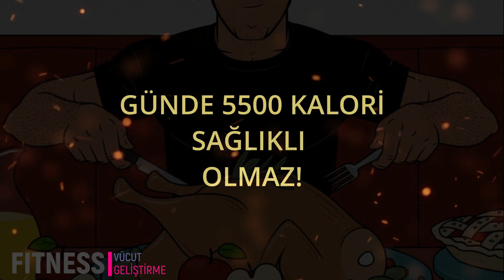1 Ayda 15 Kilo Aldıran Diyet Olur Mu? 1 Ayda 15 Kilo Almak Mümkün Mü?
"1 ayda 15 kilo aldıran diyet" gerçek mi, "1 ayda 15 kilo almak" mümkün mü, "1 ayda 15 kilo nasıl alınır" sorularını sizin için bu videoda ayrıntılı olarak açıkladım arkadaşlar. İyi seyirler.

1 Ayda 15 Kilo Nasıl Alınır?
Vücuda alınan, her fazladan 7000 kalori, sadece 1 kilo aldırabilir ve 1 ayda 15 kilo almak demek, fazladan 7000 x 15= 105000 kalori almak demektir.
Aylık 105000 kalori fazlası için, günde ortalama 3500 kalori fazladan alınması, özellikle aşırı zayıflar için pek mümkün gözükmemekle birlikte, günlük harcanan kaloriyle toplamda 5500 kalori almak, pek de sağlıklı olarak kabul edilemez.

Örneğin, 17 yaşında, 180 cm boyunda, 60 kilo olan bir delikanlı, eğer hiç antrenman yapmıyorsa günlük 2000 kaloriye ihtiyaç duyar.
Bunun anlamı, ayda 15 kilo almak için, günlük en az 5500 kalori içeren bir beslenme programının uygulanması demektir.

Aşırı zayıf olanlar, genellikle, iştah problemi yaşadıkları için, günlük en az 5500 kalori içeren bir beslenme programının uygulanması, pratikte pek mümkün değildir!

Ancak, diyetisyenden onay almak şartıyla, günlük 2000 kalori harcayan bir aslan parçası, günde 4000 kalori alarak, 1 haftada 2 kilo kazanabilir.